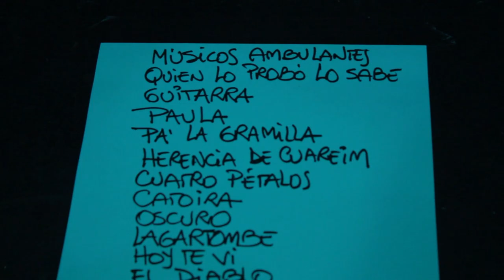Edú "Pitufo" Lombardo - Presentación de Músicos Ambulantes en Teatro Solis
Edú "Pitufo" Lombardo presentó su último trabajo discográfico "Músicos Ambulantes" en Teatro Solís - agosto 2017